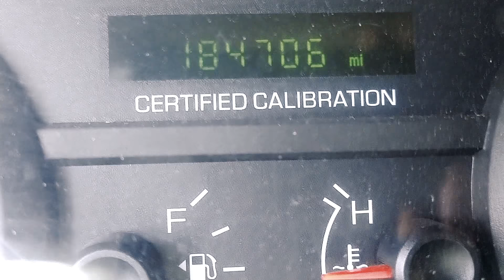How much fun it is to drive the CVPI and this will be my last Crown Vic